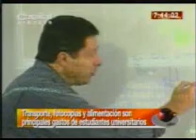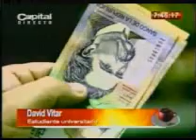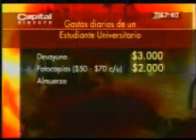Cómo hacer rendir el dinero entre los estudiantes